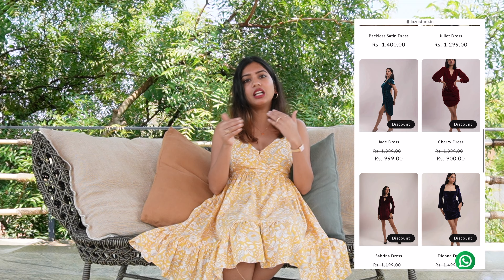April Favourites | J's Favs 2023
April Favourites video is here!!

Zzzquil Sleep Gummies

Ice Roller for Face